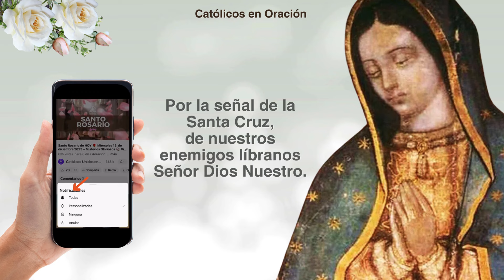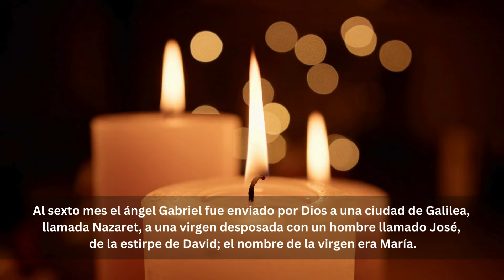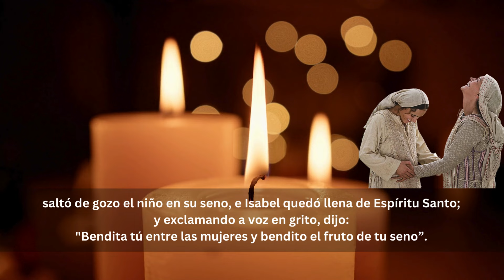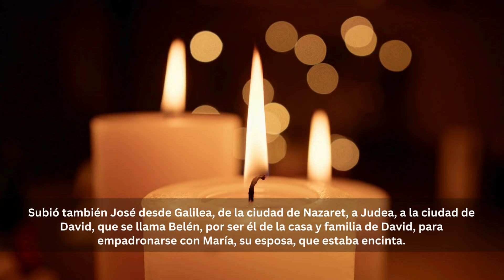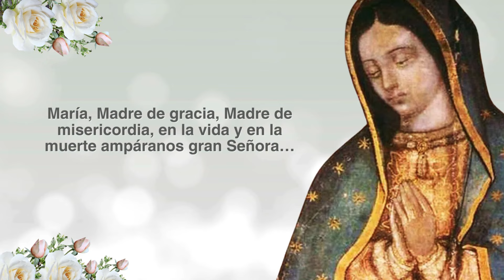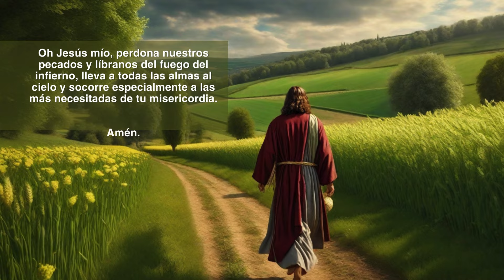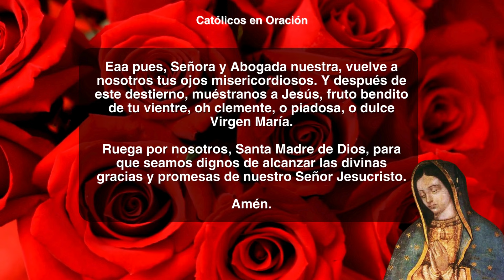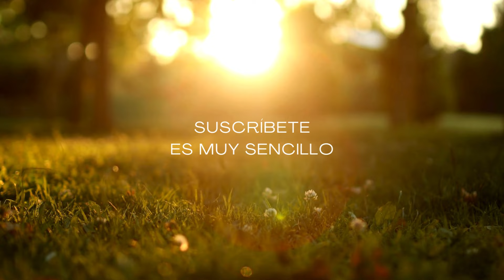Santo Rosario de HOY 🌹 Sábado 6 de Enero de 2024 – Misterios Gozosos 📿 Virgen María 💖